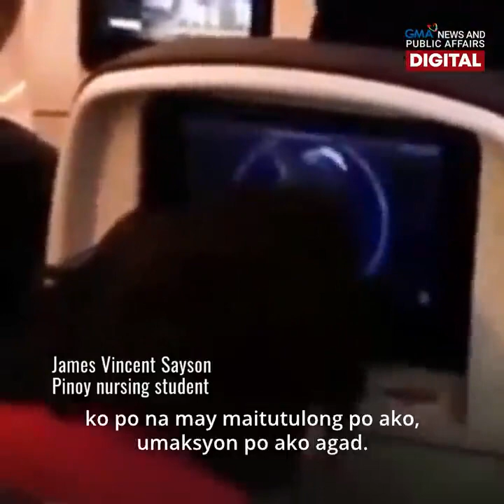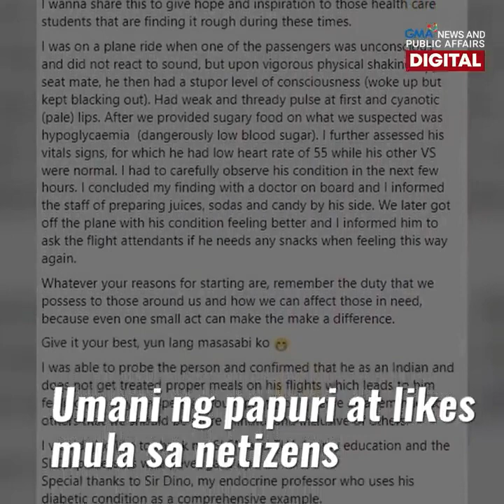Pinoy nursing student, sinagip ang buhay ng isang Indian plane passenger